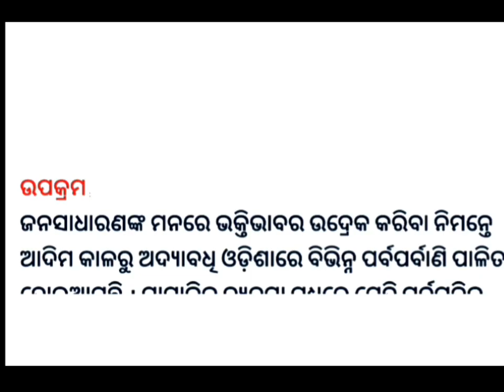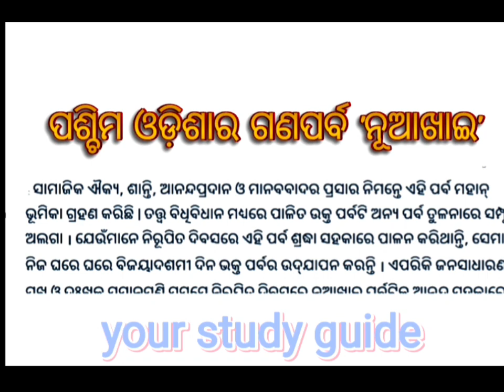ପଶ୍ଚିମ ଓଡ଼ିଶାର ଗଣପର୍ବ ‘ନୂଆଖାଇ’/ଓଡ଼ିଆ ରଚନା ‘ନୂଆଖାଇ’/nuakhai odia essay